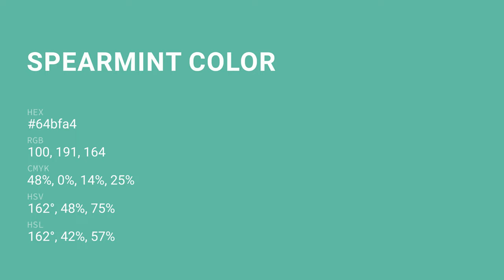Spearmint color 64bfa4 hex color - Green color - Warm color 64bfa4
What color is Spearmint ? 64bfa4 hex color - Green color - Warm color 64bfa4

Hex 64bfa4 Color Code is also known as Spearmint color.

Hex 64bfa4 Color code in RGB color code model is created after adding 39.22% red color, 74.90% green color and 64.31% blue color.
Hex 64bfa4 Color code in CMYK color (process color) code model is generated after subtraction of 47% cyan, 0% magenta, 14% yellow and 25% black.